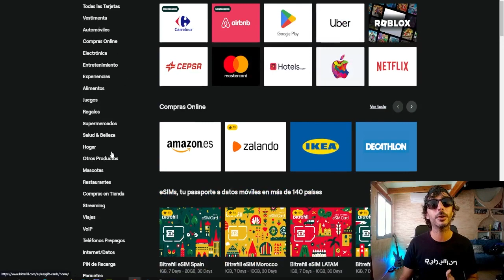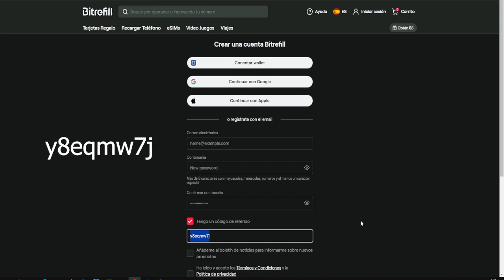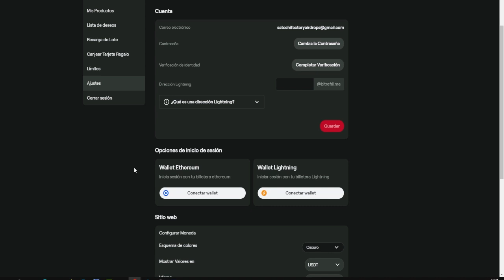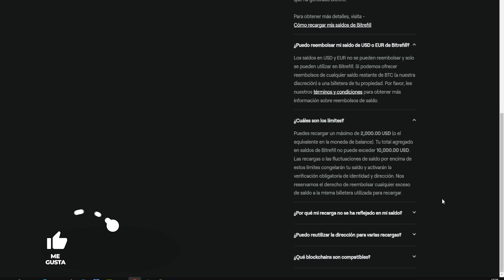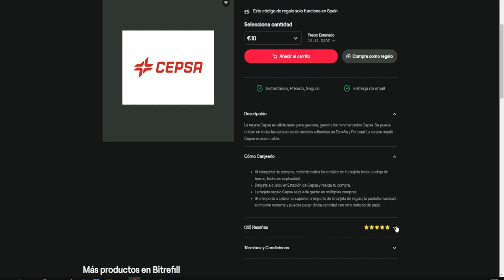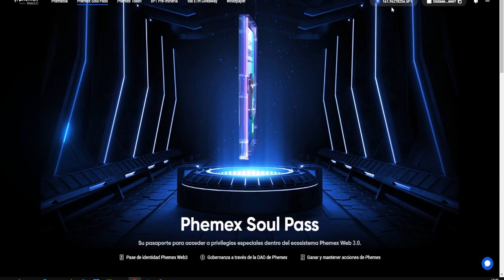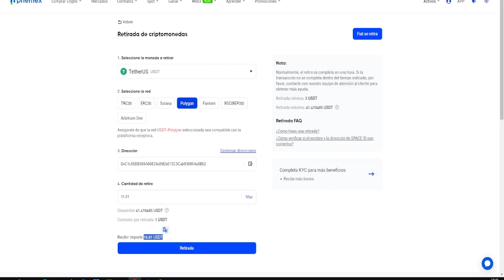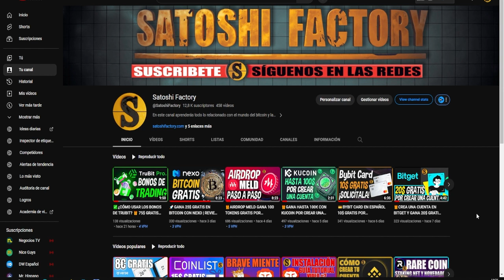🔥BITREFILL ¿CÓMO GASTAR TUS CRIPTOS DE FORMA ANÓNIMA? 🎁 5$ GRATIS EN BITCOIN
Compra tarjetas regalo con bitcoin en Bitrefill. Viaja, juega y come con Bitcoin y Criptomonedas de forma anónima y segura.

00:00 Introducción ¿Qué es y cómo funciona Bitrefill?
01:07 ¿Cómo crear una cuenta en Bitrefill?
01:18 Primeros pasos en Bitrefill
02:27 Primeros pasos Bitrefill
04:14 ¿Cómo configurar tu cuenta de Bitrefill?
05:57 ¿Cómo realizar una compra en Bitrefill?
07:24 Depositar fondos en Bitrefill
08:33 Phemex airdrop PSP
10:05 Abrir una tarjeta regalo de Bitrefill
11:07 Final